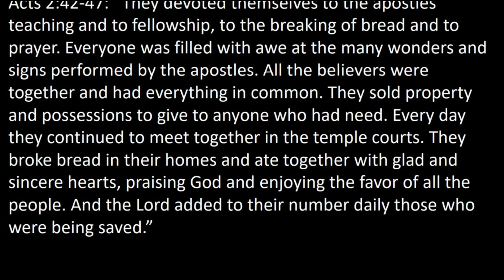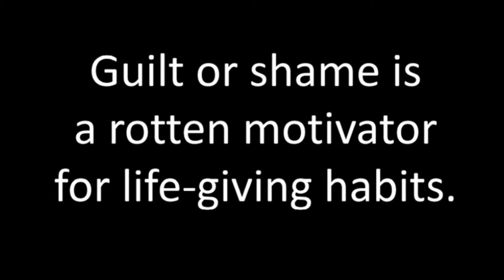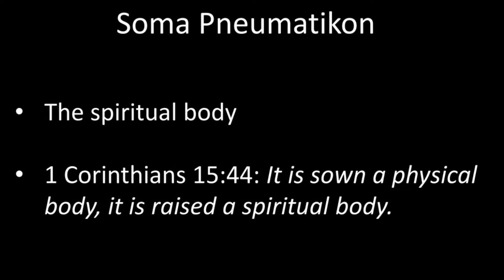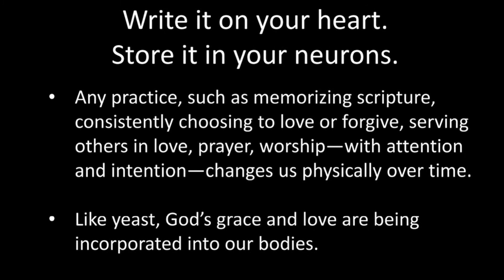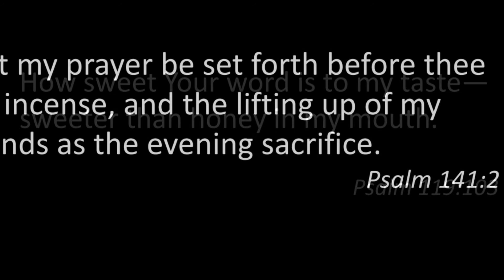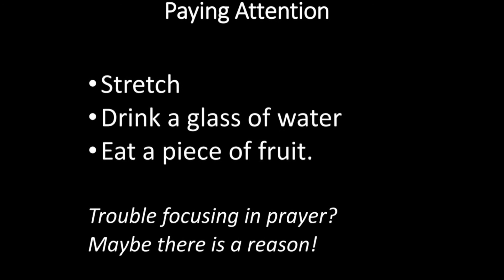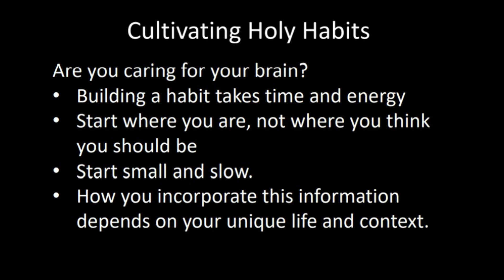Cultivating Holy Habits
Rev. Bernard Nti is the minister @ First Presbyterian Church, Brooklyn, IA & First United Presbyterian Church, Malcom, IA. Join my blog @ "Search My Heart" on Facebook - A Message from God's Field in Rural Iowa and follow the journey and adventure of God's Grace and Blessings expressed in liturgical videos and Devotions.